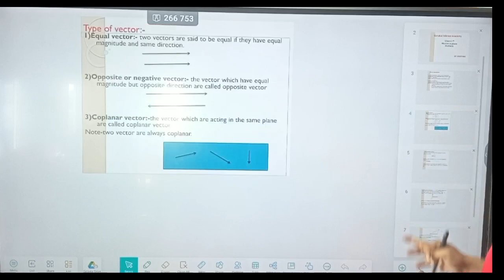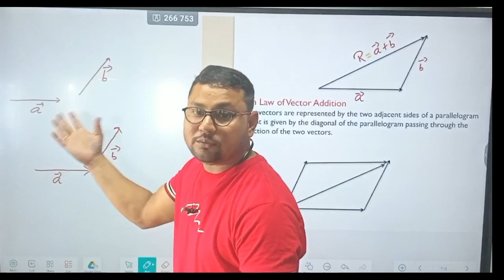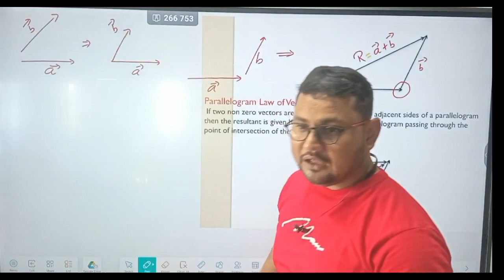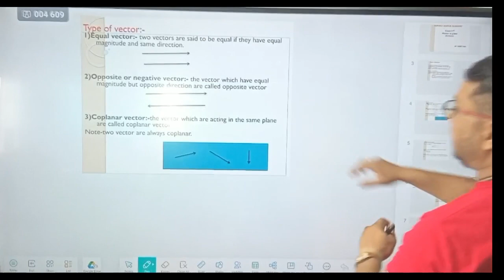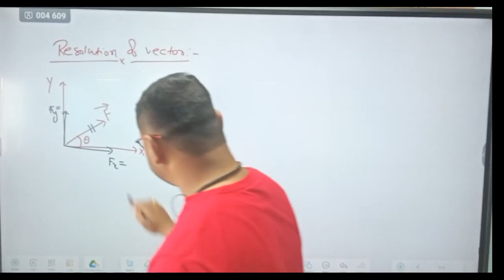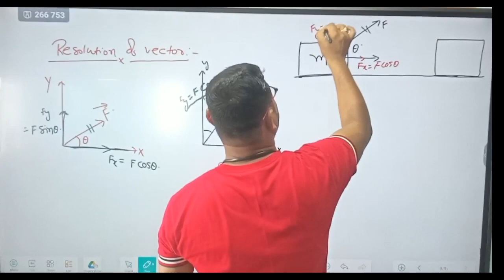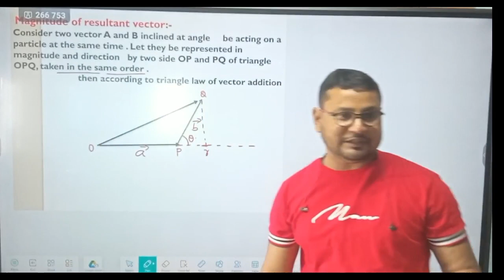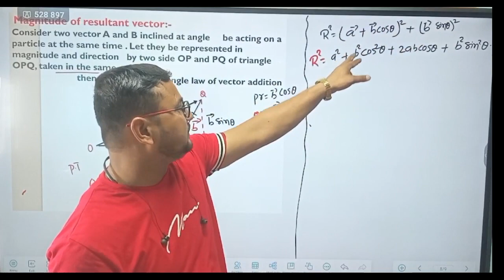LECT 3 || class 11 physics chapter 3 || vector ||basic mathematics